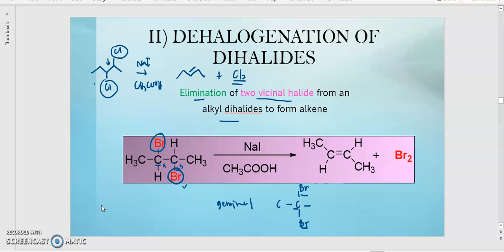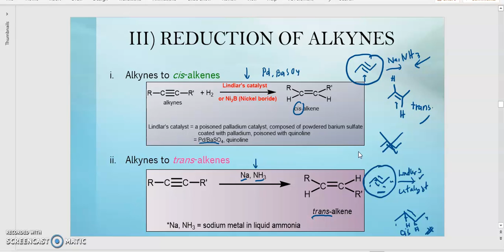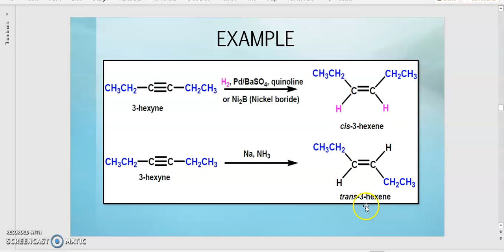CHM 258: CHAPTER 3 (Part 6)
- Dehalogenation of Dihalides & Reduction of Alkynes